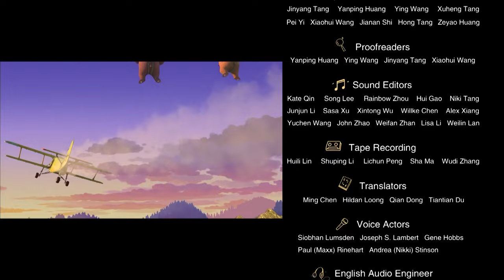Boonie Bears · The Adventurers 【New Episodes】 Sap Out of It | EP 23